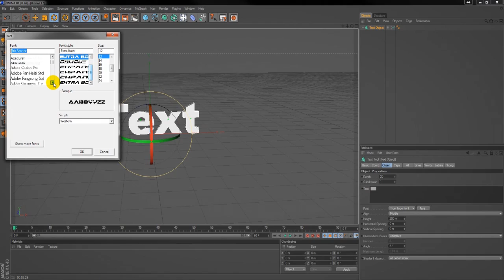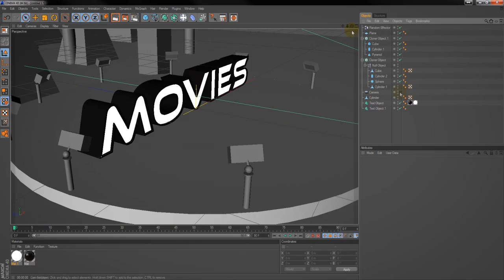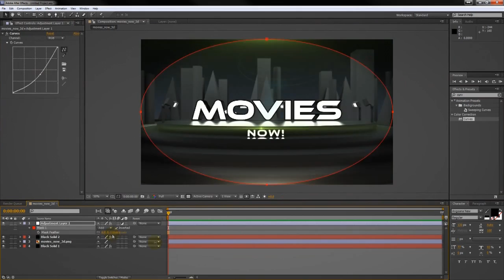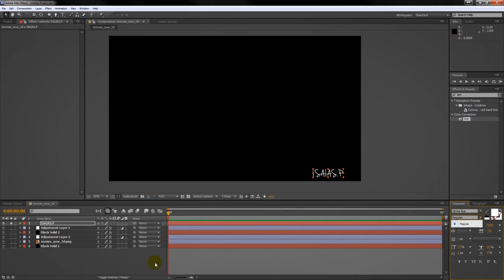3D Title - Speed Art